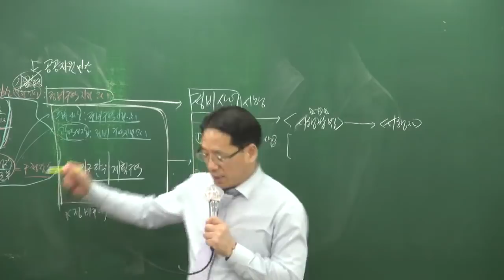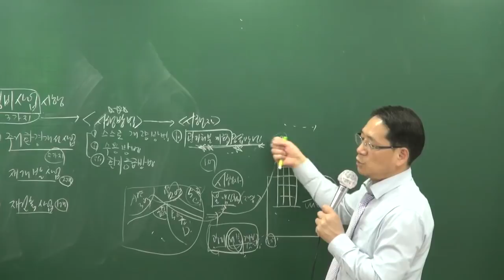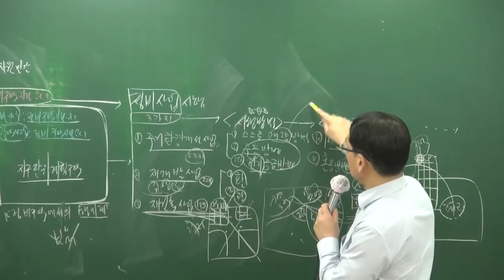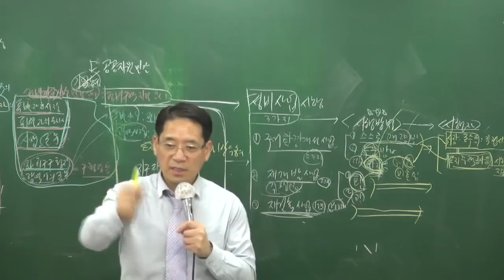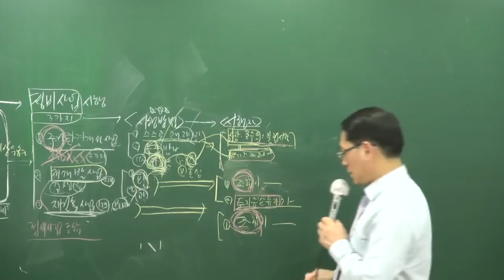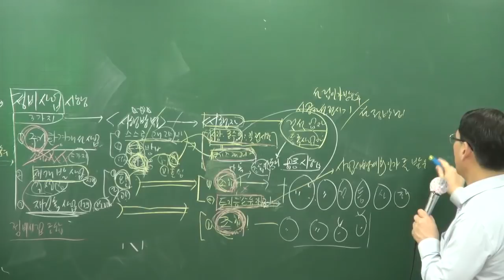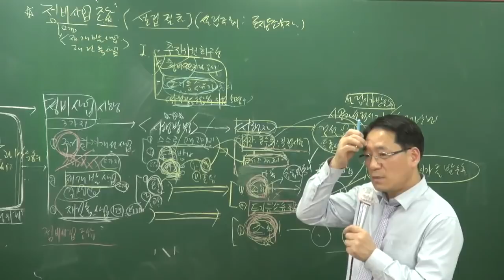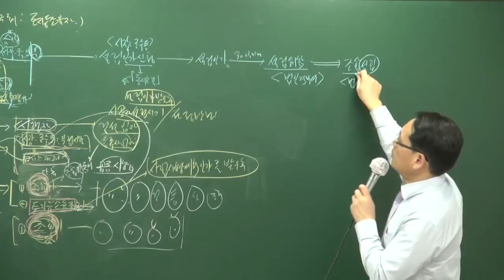[공전무] 2018년 부동산공법 기본이론 2-22